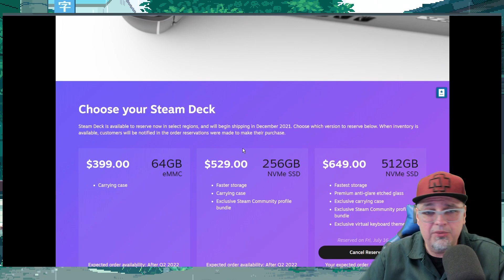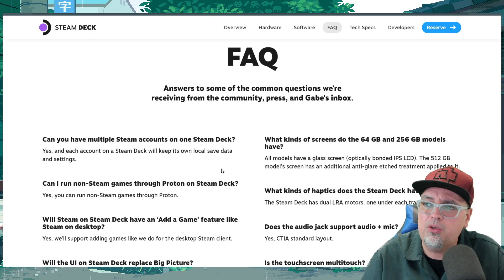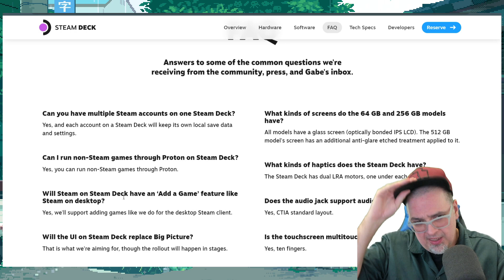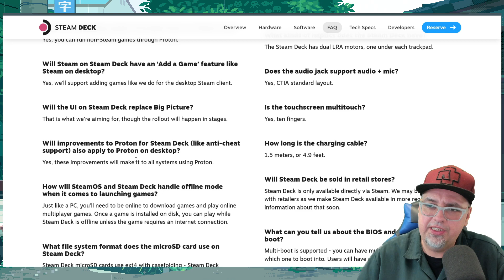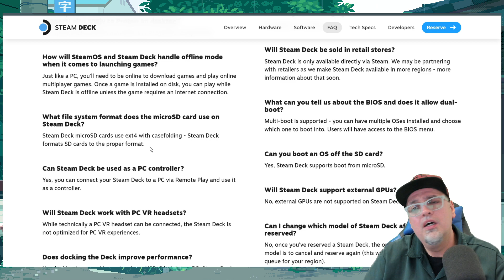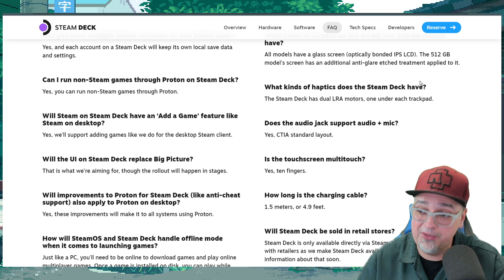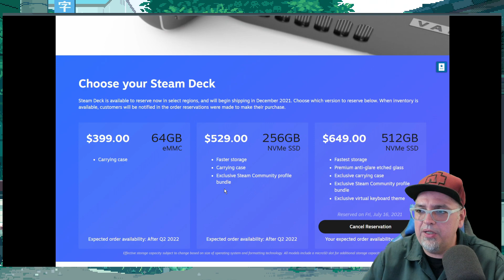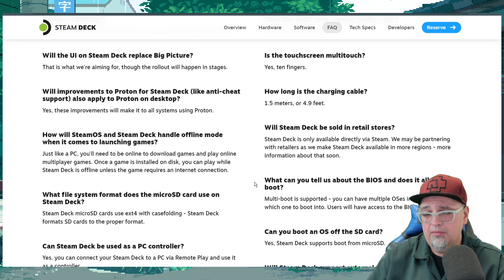Valve Steam Deck QUESTIONS ANSWERED! BIOS Access Dual Boot & More!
The Valve Steam Deck is a PC, but it still had a lot of unanswered questions floating around, or maybe stuff that needed clarification. Valve today has put up a new FAQ of questions they are getting tired of being asked!

AUDIO:
Mic - Shure SM7B